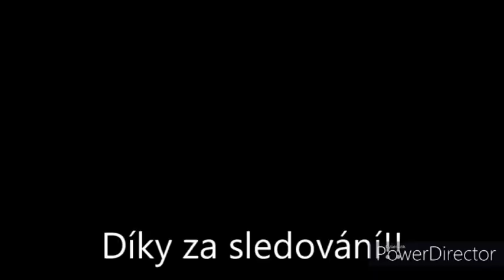Timelapse-Farming simulator 19-Platinum expansion-Season/Greenriver Map/ Kultivace a plnění misí!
Ahoj vítám vás při novém videu! Dneska si zahrajeme novou mapu Greenwich Valley z které budou pravidelně vycházet videa! Taková menší série! Doufám, že se vám to bude líbit!
Kdyby někdo chtěl vědět co mám za stažené mody, tak mi napište buď na fb nebo do komentářů a jí v příštím videu jsem do popisku hodím odkazy!!